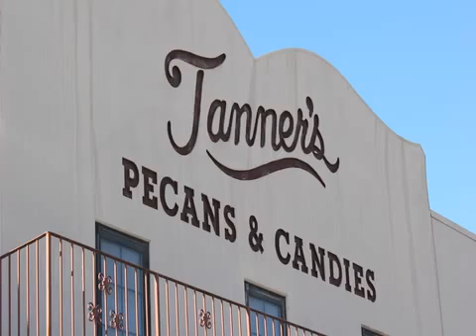Tanners Pecans and Candies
"We're more than just nuts!"